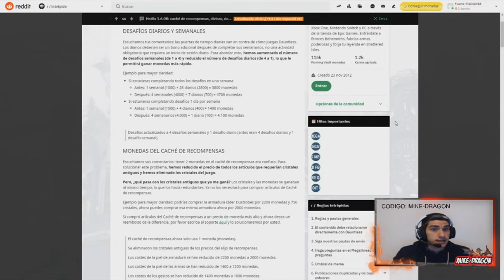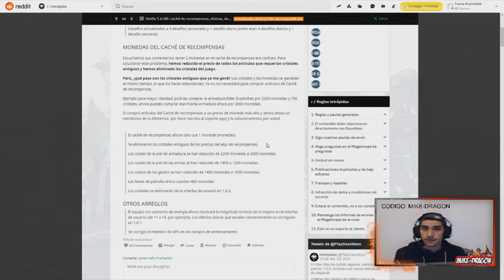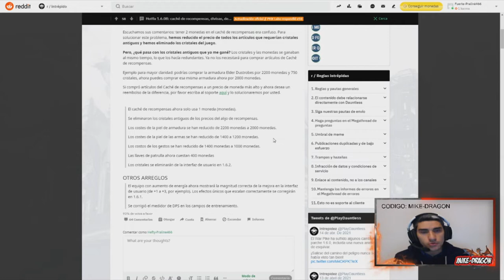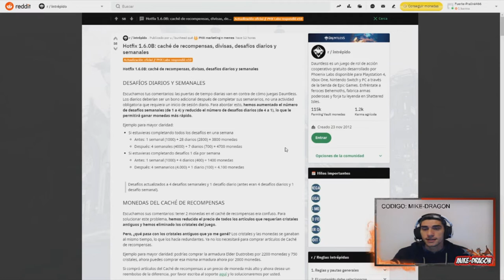🤬¡¡¡¡ A si NO !!!!!🤬 ///// Dauntless Reforged Español